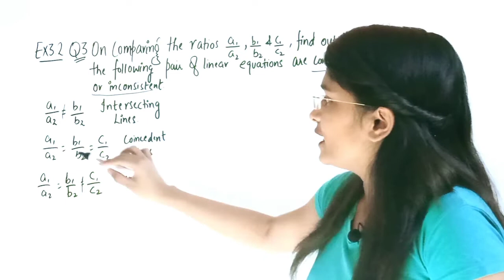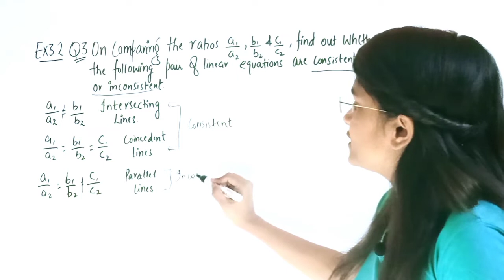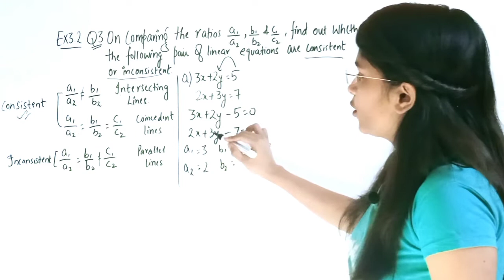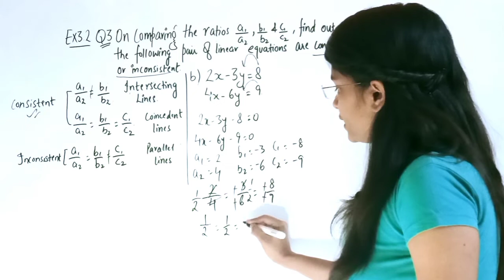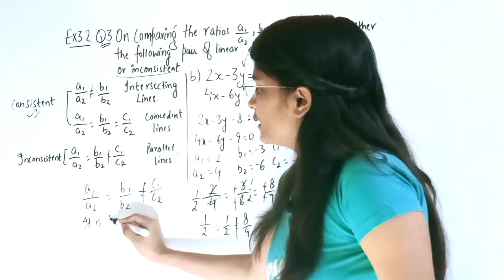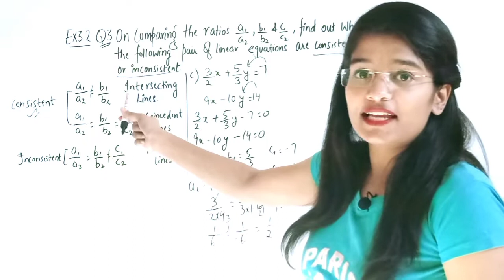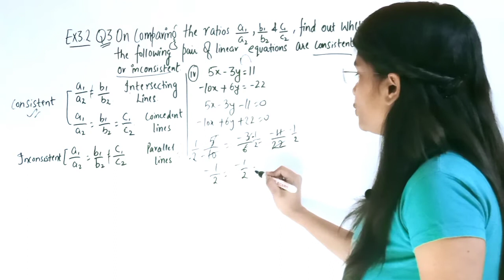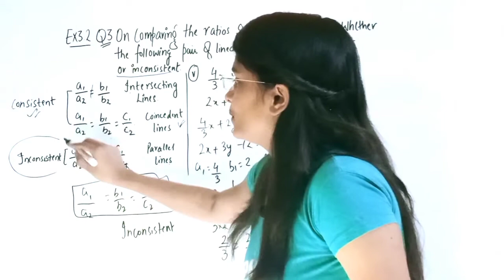Class - 10th, Ex-3.2,Q 3 Maths(Pair of Linear Equations in Two Variables)NCERT CBSE